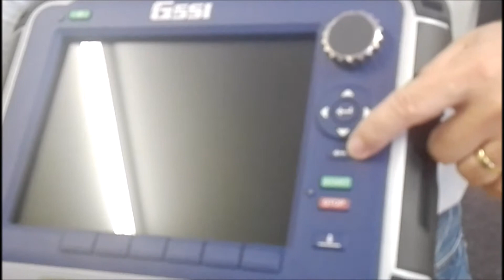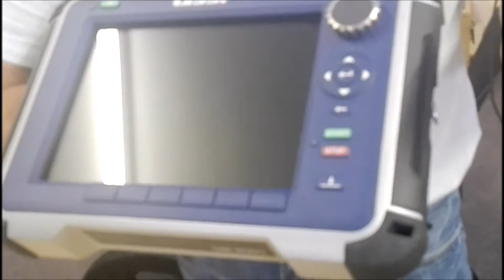3. Operating SIR 4000 GPR Console - External Buttons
GSSI SIR 4000 GPR